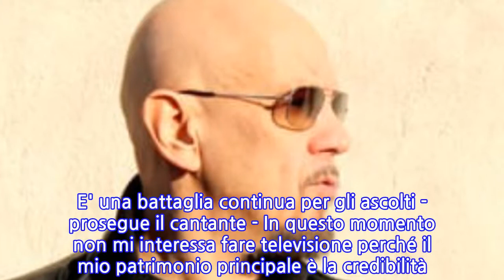Enrico Ruggeri: "Caduto nella droga perché avevo troppi soldi in tasca"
Alla vigilia dell'uscita del nuovo album, "Alma", ENRICO RUGGERI si racconta senza filtri ad _Adnkronos Live_, ricordando anche i periodi più duri e spiacevoli, come quando da ragazzo si avvicinò alla droga. "Ci sono entrato per provincialismo - racconta - per noia, perché avevo TROPPI SOLDI IN TASCA, non volevo mai dormire e vivere la vita più veloce".